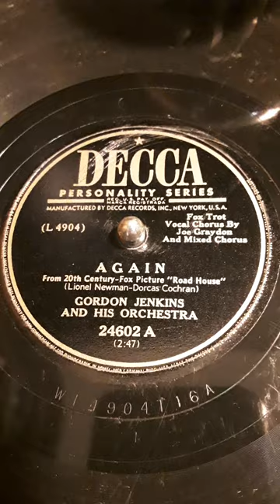Again. From 20th Century-Fox Picture "Road House" (Lionel Newman-Dorcas Cochran)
Gordon Jenkins And His Orchestra. Decca Personality Series label record # 24602 A (L 4904) Date 1949